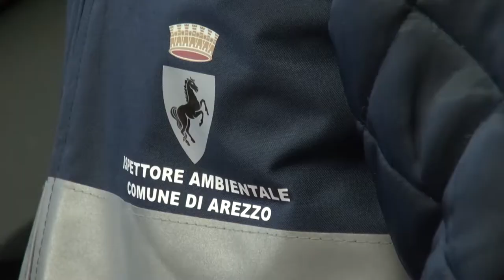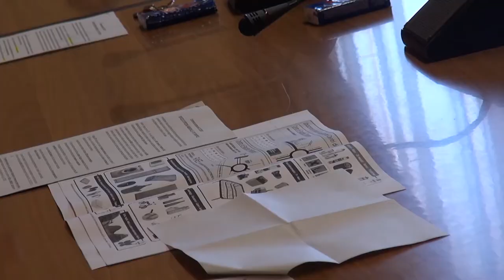Abbandono di rifiuti, fototrappole in azione per incastrare i trasgressori